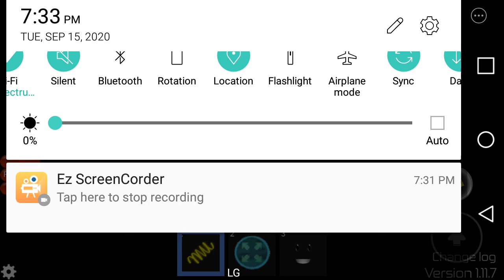Roblox Midnight Horrors: Jin Yoshida and Warden & Soldiers